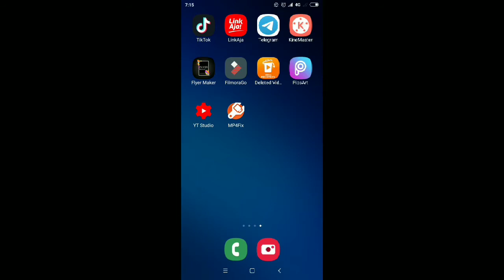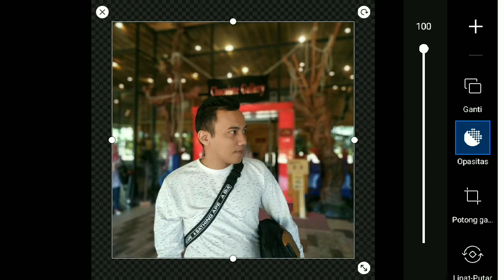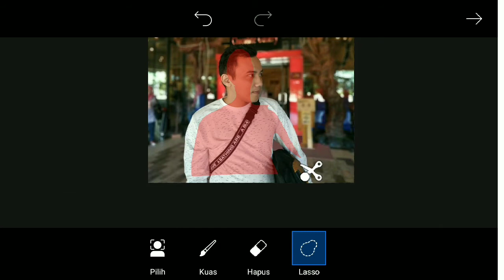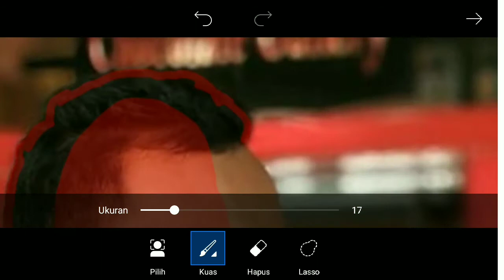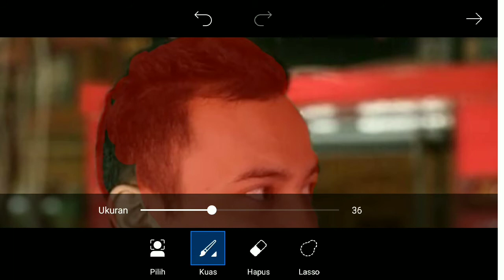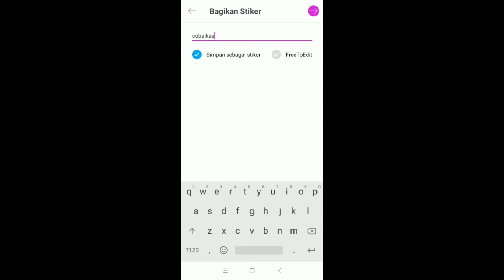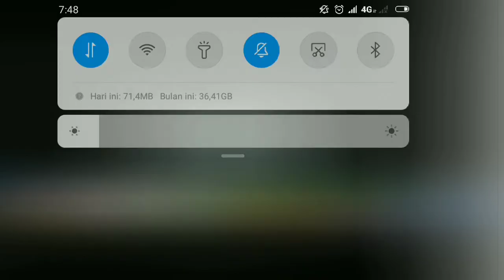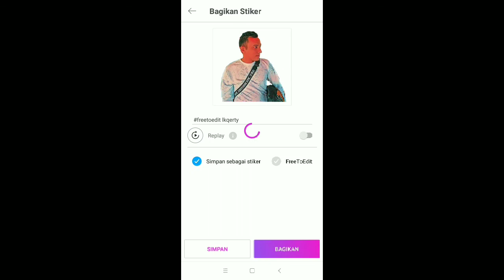CARA CEPAT MEMOTONG FOTO DI HP MENGGUNAKAN PICSART BY IKA NOFITA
Hai Hai
Assalamualaikum, apa kabar...

Dunia editing gambar, pasti tidak akan lepas dr yg namanya CROP..OKE TENANG... jgn pusing dlu.. jgn marah dulu, karena gk punya laptop..  gak usah berat install photoshop, corel draw dll..

Yups,,aku punya SOLUSINYA..caranya gampang banget.. simple,.. cepat pula cuma pakai HP.

aku akan praktekan.. kasih tunjuk ke kalian semua.. SPESIAL YG JADI MODEL FOTO SUAMI AKU  😍😍😍😍

simak sampai abis ya..

editing video : filmorago
editing thumbnails : Picsart
record : xiaomi redmi 5